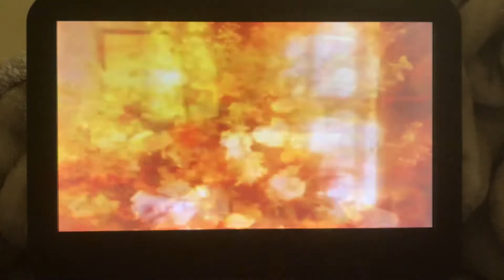Life Goes On 4x13 Jesse 87/136